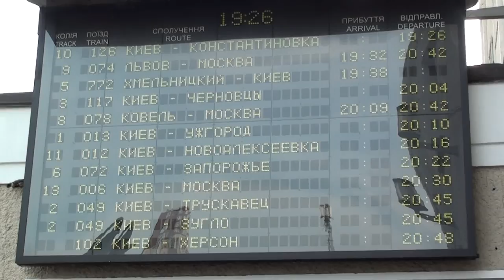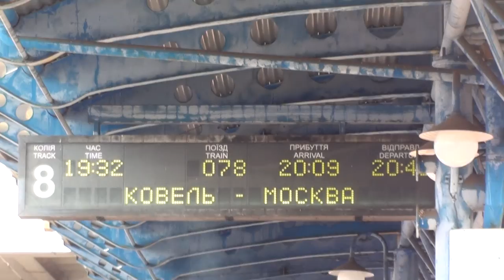Створення Двухгрупного потяга 74/78 Львів/Ковель-Москва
Объединение Двохгрупного поезда 74/78 Львов/Ковель-Москва.
лето 2016
в кадре :чс8-029, чмэ3т-6393,чмэ3э-6752, чмэ3-3504